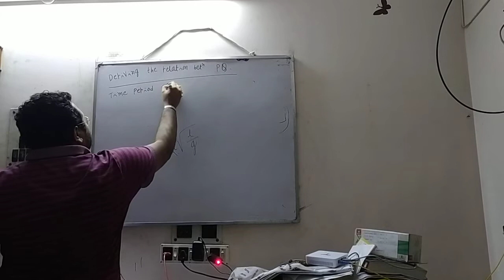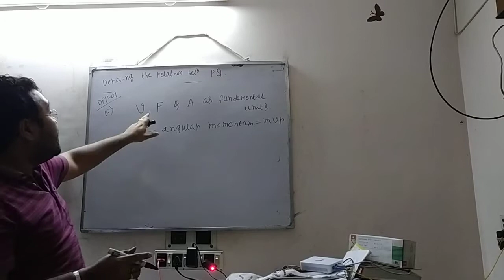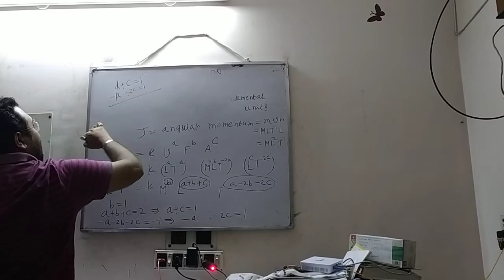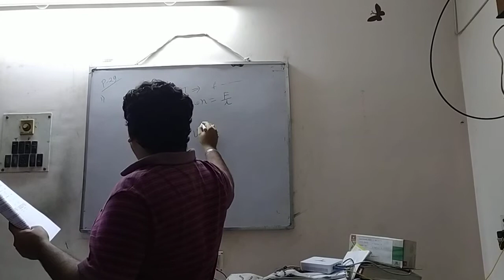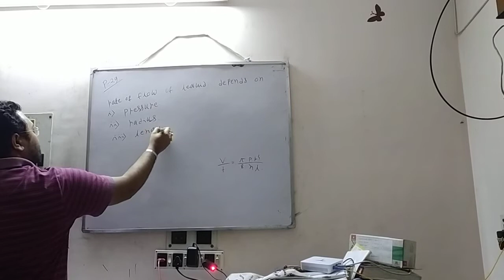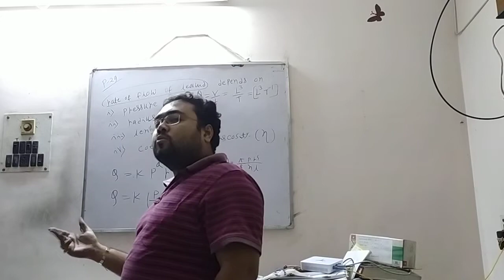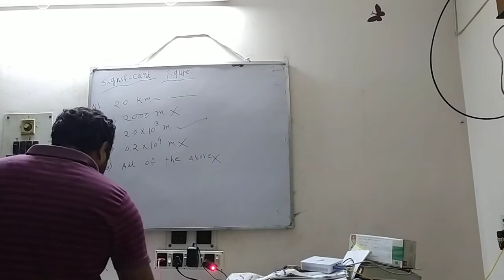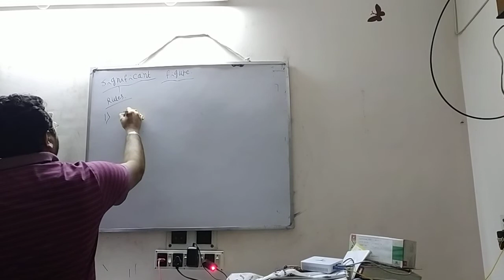Units And Measurements JEE / NEET | Lecture - 7 | by Anirban Sir